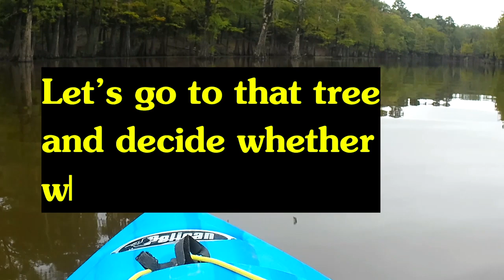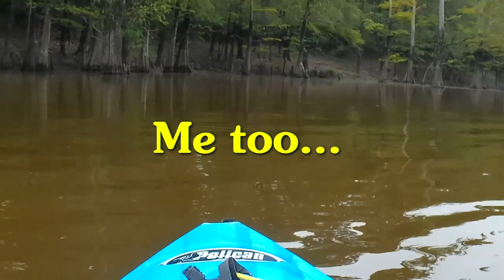That was a big splash. Let's keep going.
We are still on Little Bay Lake heading to the other side.